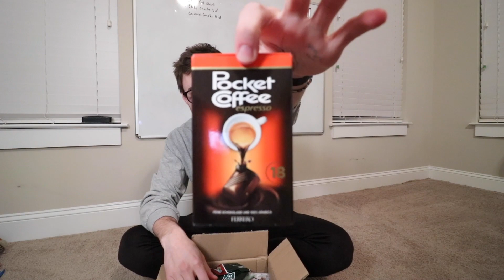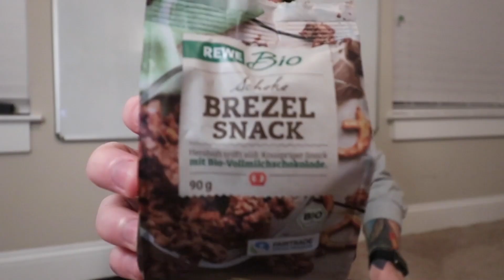Trying GERMAN Snacks! (Review)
Thanks, Patrick for the package!

Twitter: @baifield4 | Instagram: @baifield | Snapchat: @baifield4

I have a daily podcast (for free!)!

MY EQUIPTMENT:
iPhone Xs
Canon 80D
Rode VideoMic Pro
DJi Mavic Pro
GoPro Hero 4 Silver
Zoom H4N Pro